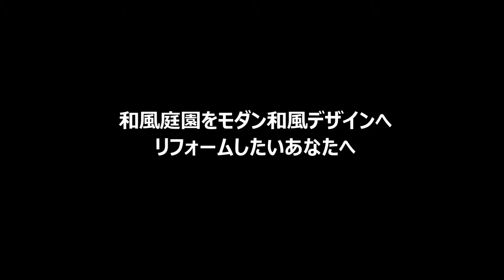神奈川県 横浜市戸塚区 庭石撤去処分 庭リフォーム